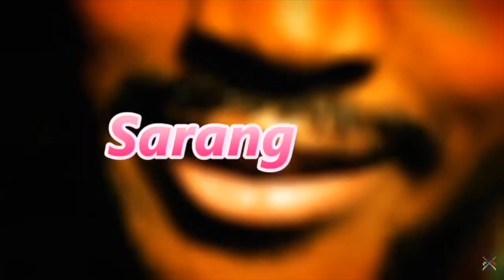slime and sister q & a!